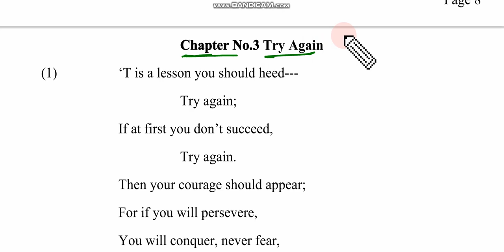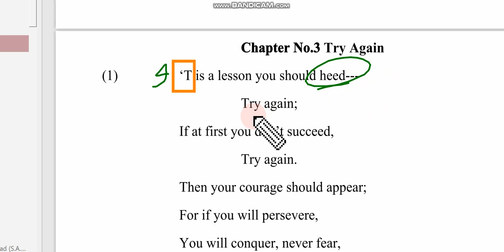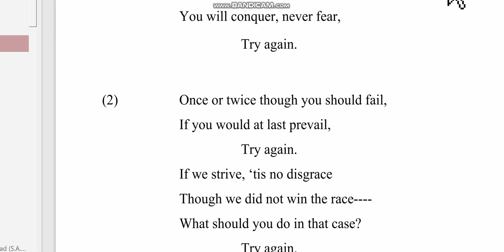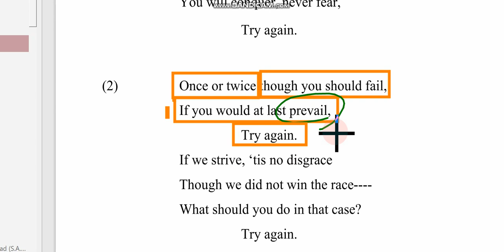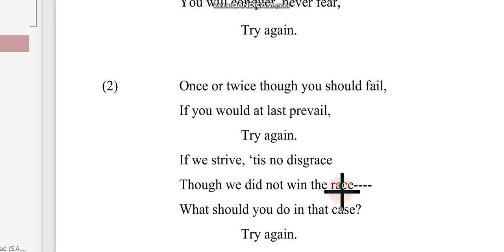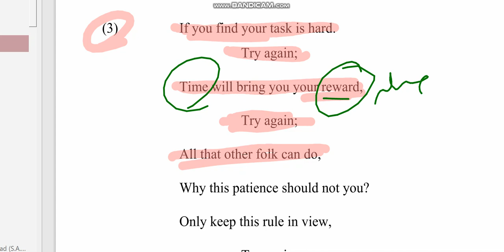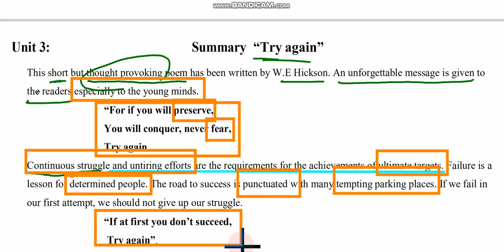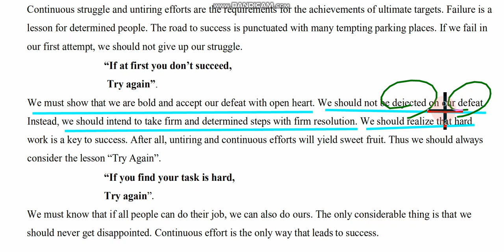Matric English Grade 10: Chapter No. 3 Try, Try Again (Poem Text) & Poem Summary